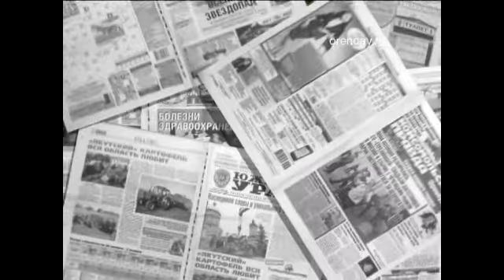Программа «Редколлегия» дата эфира 25.06.2015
Гости программы Анна Жураковская и Дарья Кучеренко